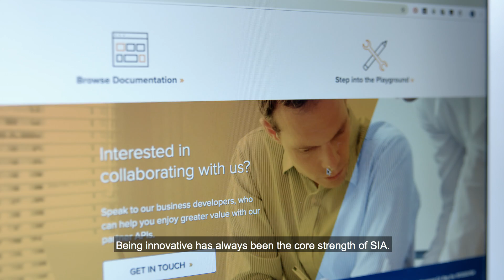Official Launch of KrisLab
KrisLab serves as a collaborative workspace for SIA Group staff to develop innovative ideas and co-innovate with external partners, start-ups, established incubators and accelerators, enabling the SIA Group to fully embrace digitalisation and technology in all aspects of its business operations.

Technology such as blockchain, mixed reality devices, artificial intelligence and data analytics, among others, are used and explored by staff as they develop their digital initiatives.